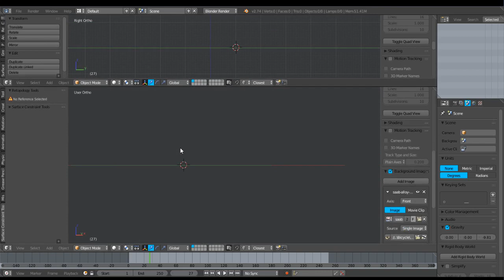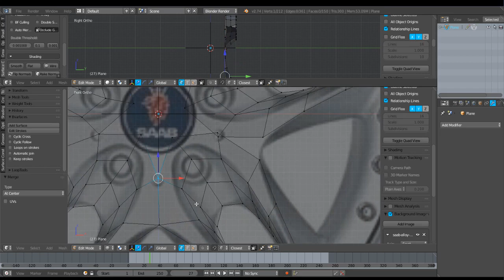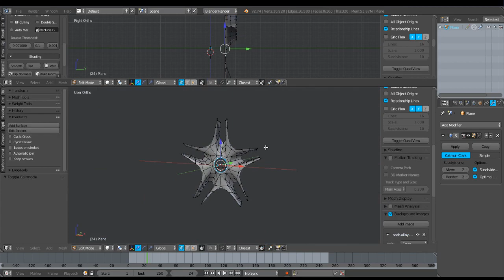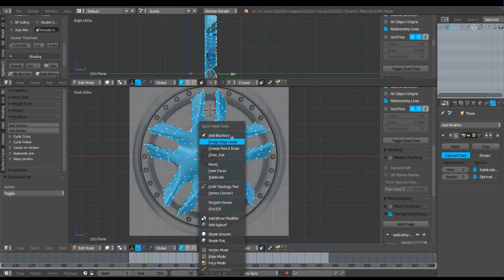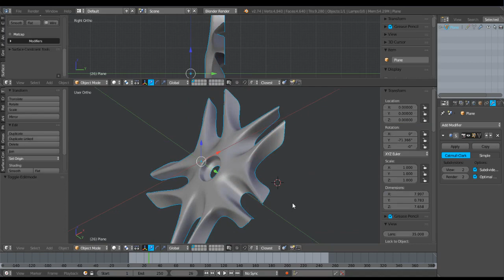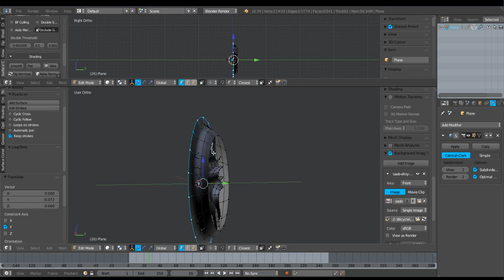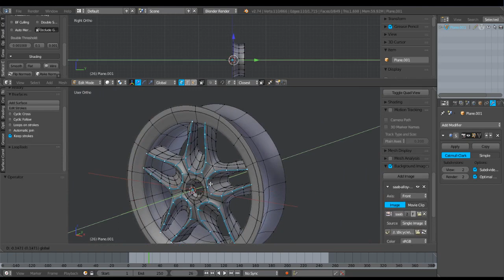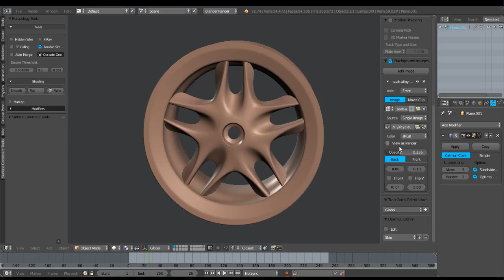How to make a rim using bsurfaces tool (easy & fast method)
How to make a rim using bsurfaces tool (easy and fast method)
Tools:Blender 2.74
OS :Win8
Tablet:Wacom Bamboo pen

Photorealistic Rendering

rendering.

Fast Modelling

Realistic Materials

Fast Rigging

Animation toolset

impressive animations.

Blender's animation feature set offers:

    Sound synchronization

Sculpting

Sculpting in Blender includes:

    20 different brush types
    Mirrored sculpting

Full Compositor

The compositor comes with:

    Render-layer support
    Multi-threaded

Amazing Simulations

looking results.

Game Creation

The game engine includes:

    3D spatial audio using OpenAL

Blender 2.65
Blender 2.66
Blender 2.67
Blender 2.68
Blender 2.69
Blender 2.70
Blender 2.71
Blender 2.74